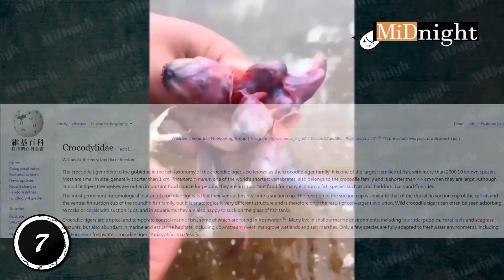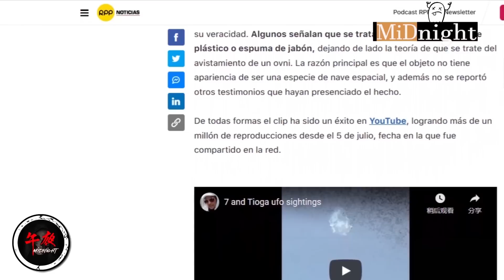11個令人難以解釋的奇怪影片 | 11 strange videos that are difficult to explain【午夜👁‍🗨MiDnight】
分段
00:00 Number 11
01:52 Number 10
04:21 Number 9
09:11 Number 8
10:56 Number 7
12:34 Number 6
14:46 Number 5
18:57 Number 4
20:44 Number 3
22:29 Number 2
24:22 Number 1